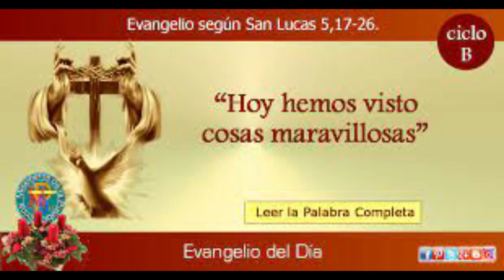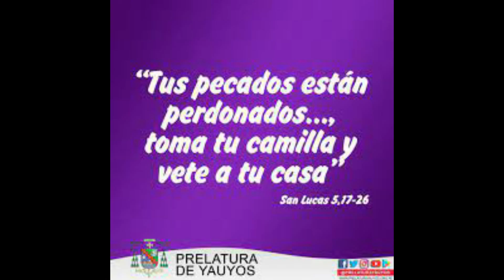LUNES 6 DICIEMBRE 2021 2º DE ADVIENTO